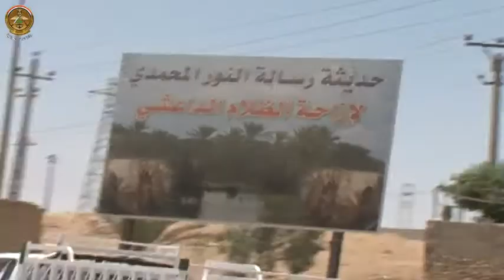خالد العبيدي يزور مدينة حديثة ويتفقد قيادة عمليات الجزيرة والبادية والفرقة السابعة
زار الدكتور خالد العبيدي وزير الدفاع صباح يوم الأربعاء (17 حزيران/ يونيو 2015)، مدينة حديثة الصامدة في محافظة الانبار، وعقد سلسلة اجتماعات موسعة مع القادة العسكريين لقيادة عمليات الجزيرة والبادية والفرقة السابعة وشيوخ عشائر المدينة.
 وتداول الدكتور العبيدي في الإجتماعات، أهم المشاكل التي تتعرض لها المدينة، والسبل الكفيلة بتذليل الصعوبات التي تواجهها واختيار الحلول المناسبة لتجاوزها.
 وقد عبر الوزير خلال الإجتماعات، عن اعتزازه بصمود وتلاحم قواتنا المسلحة مع غيارى الحشد الشعبي وعشائرنا العربية الثائرة بما يجسد وحدة مصير العراقيين ودفاعهم الباسل عن التراب العراقي في كل مكان.
 بعدها تجول الدكتور العبيدي في مدينة حديثة، واطلع على أوضاع الاهالي من الناحيتين الإنسانية والأمنية والإنسانية، مشيداً بمستوى الاستقرار الذي تشهده المدينة الباسلة.
 وبهدف تذليل كافة الصعوبات التي تواجهها في الجانبين الخدمي والأمني، أمر وزير الدفاع بإرسال عشرات الأطنان من المساعدات الإنسانية، فضلاً عن تقديم الدعم العسكري لتعزيز صمود أهالي المدينة الصامدة.